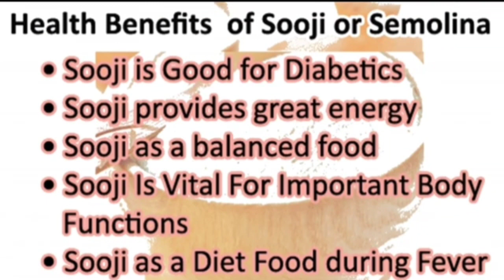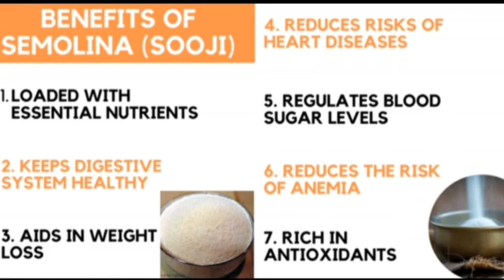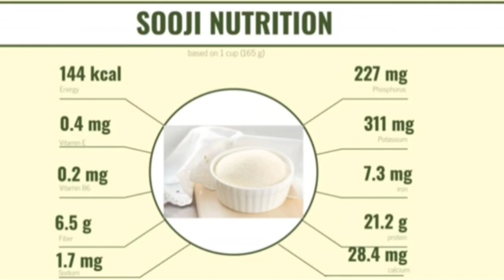সুজি খাওয়ান এই ভাবে।